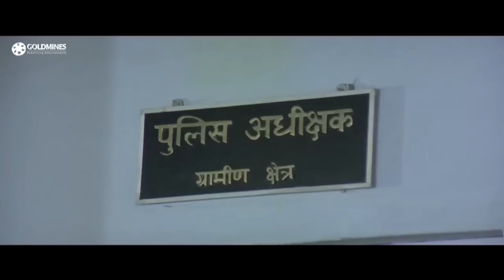क्या हुआ जब पति ने अपने पत्नी को रंगे हाथ पकड़ लिया जब वो अपने यार से मिलने गयी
Movie:- Yateem (1988)
Starcast:- Sunny Deol, Farah Naaz, Kulbhushan Kharbanda, Danny Denzongpa